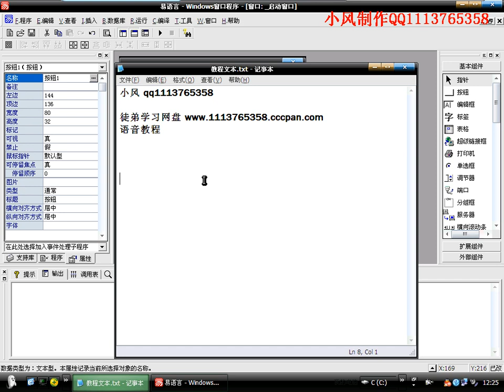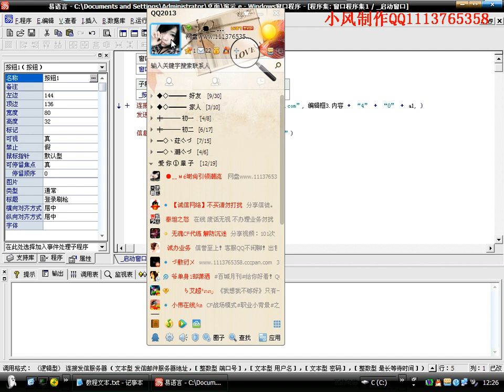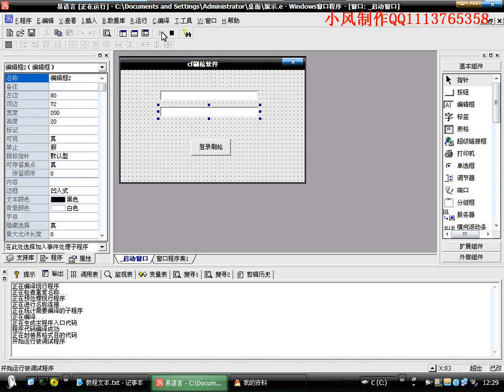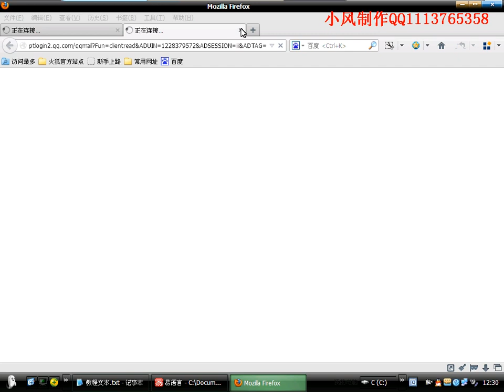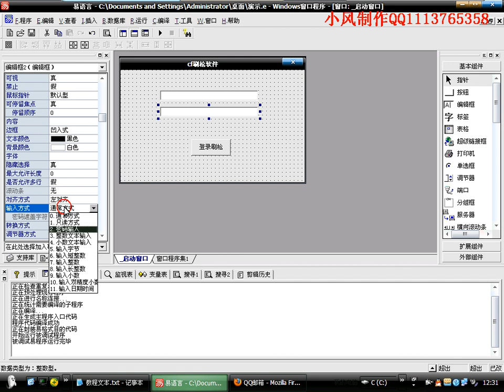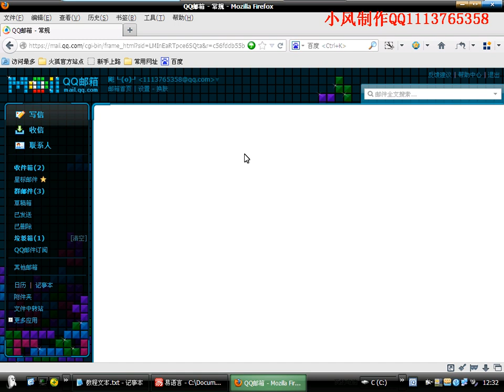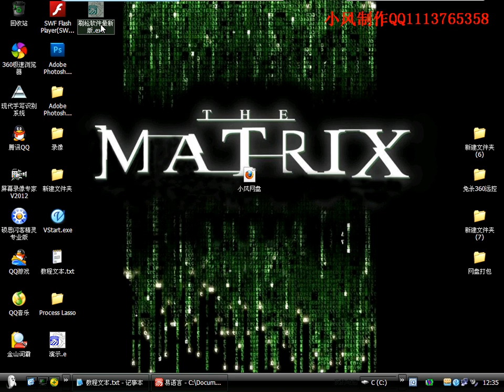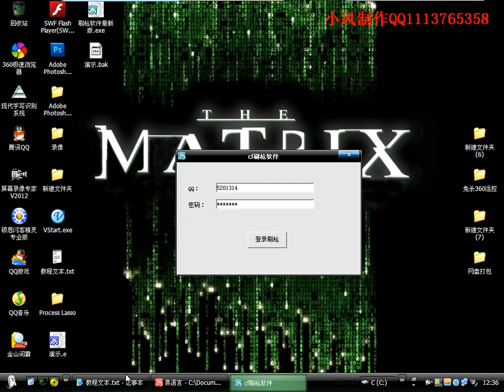用易语言做钓鱼软件